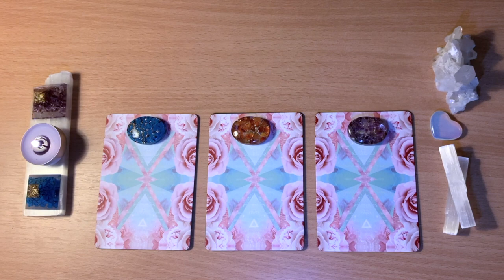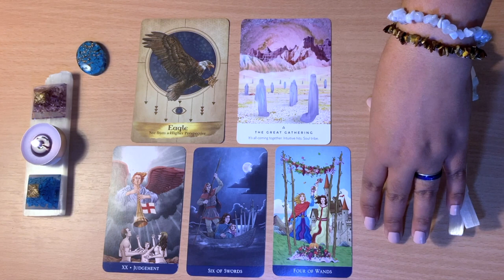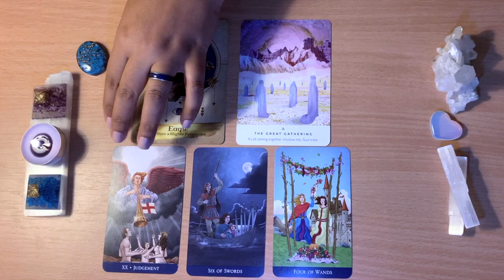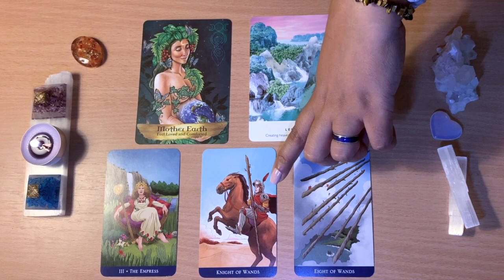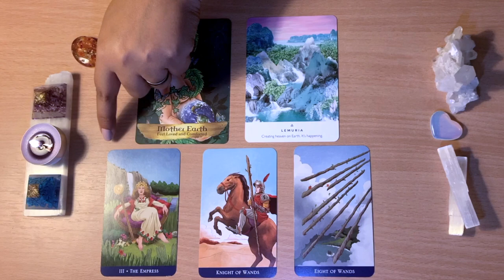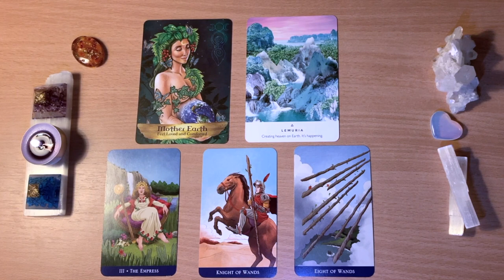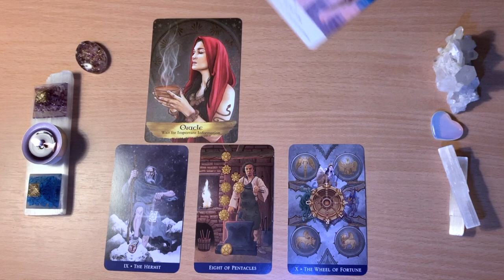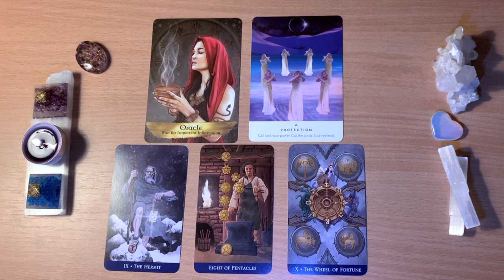💖WHAT IS NEXT FOR YOUR LOVE LIFE? PICK A CARD & FIND OUT!! 💖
What is next in your love life? Pick a card and find out.

Timestamp:
Group 1 at 0:57
Group 2 at 8:13
Group 3 at 15:03